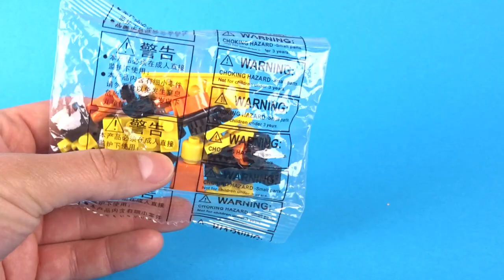Budowanie w ślepo #2 / klocki z ALI / To NIE BLOCKI !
Jak mi pójdzie dzisiejsze budowanie bez instrukcji ? Uważam że całkiem spoko, ale sami osiądźcie :D